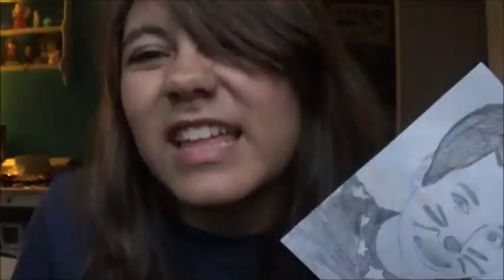Why I Do What I Do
Woah, patting myself on the back for actually uploading on time. Decided to give some advice and show you my art work, until next week see you guys soon! BYEE!